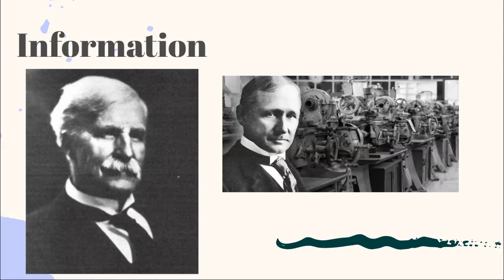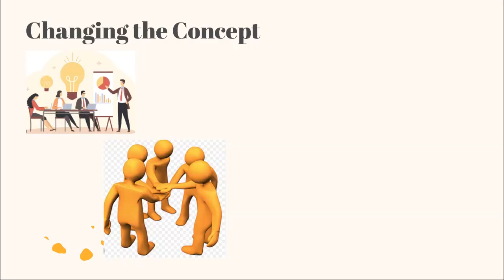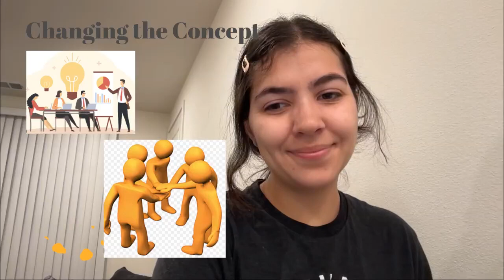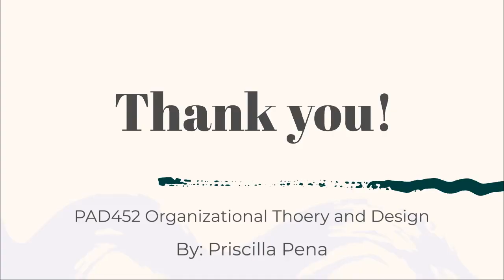Frederick Taylor Presentation